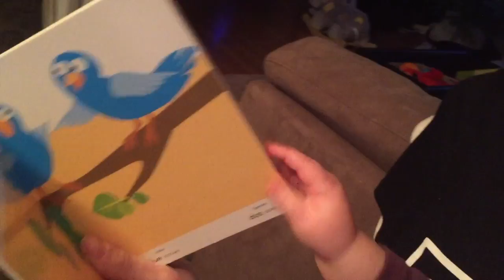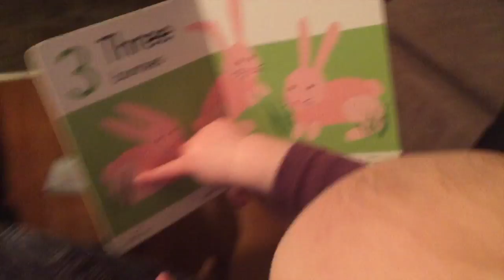WEIRD XYLOPHONE PLAYING | Nov 26, 2015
This video is about WEIRD XYLOPHONE PLAYING | Nov 26, 2015